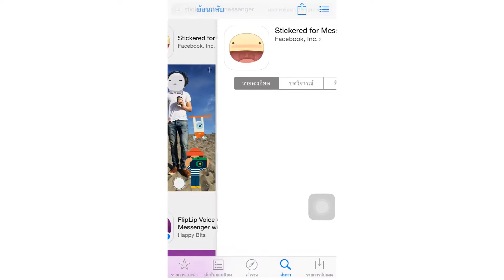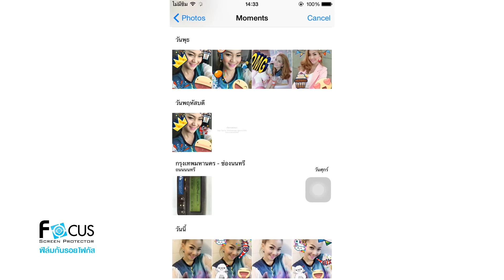Stickered for Messenger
รีวิวแอพพลิเคชั่นสุดฮิต Stickered for Messenger  By โฟกัส Touch Intrend  ได้เวลาแต่งภาพสนุกๆ แล้ว พร้อมมีสติกเกอร์ตัวการ์ตูนแสนน่ารัก หน้าตาตลกๆ และอื่นๆ อีกมากมายที่จะมาสร้างสีสันทำให้รูปของคุณน่าสนใจมากขึ้นด้วย
- หยิบสติกเกอร์ได้เท่าที่คุณต้องการ
- ติดลงไปก่อนหรือหลังที่คุณจะถ่ายภาพ
- ตกแต่งภาพจากม้วนฟิล์มของคุณได้ด้วยเช่นกัน
- ลาก บีบ ยืด และหมุนสติกเกอร์
- เพิ่มคำบรรยายเพื่อให้ฉากสมบูรณ์
- ส่งผลงานสร้างสรรค์ของคุณไปให้เพื่อนทาง Messenger